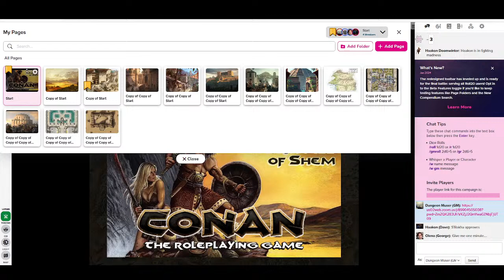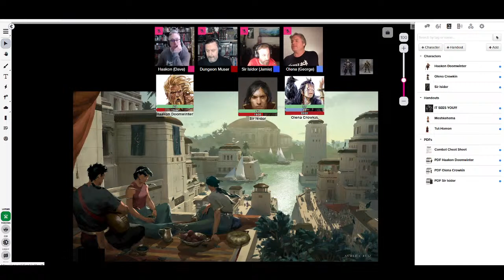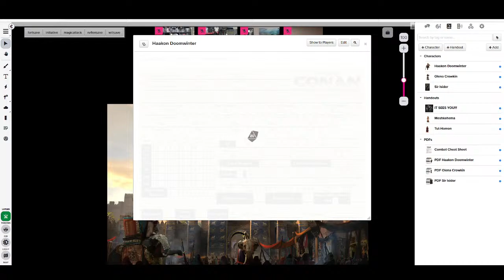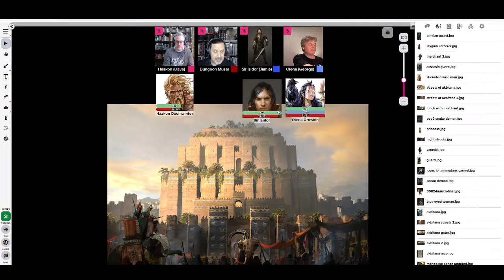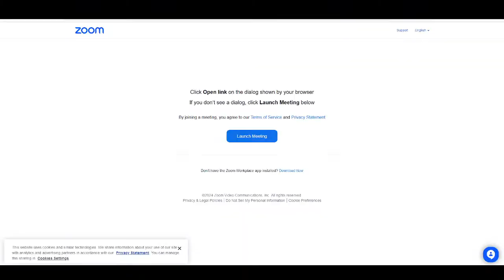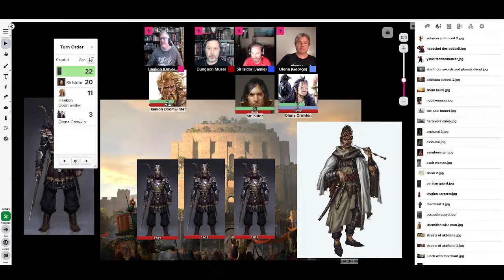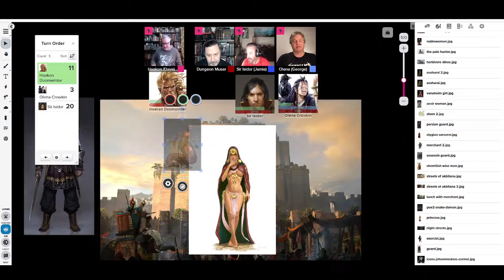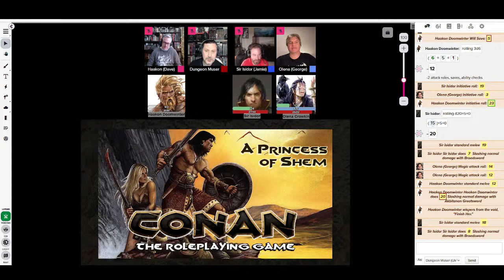Actual Play - Conan the Roleplaying Game - A Princess of Shem, Part Five.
Today, we continue to celebrate the 20th anniversary of the release of Mongoose Publishing's outstanding Conan: The Roleplaying Game with a one-shot entitled "A Princess of Shem."